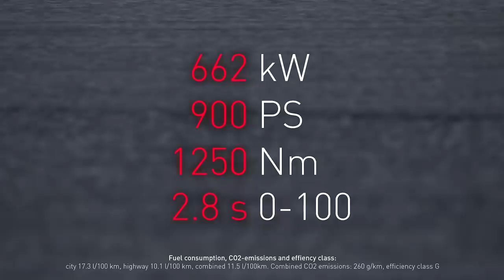SOPHIA FLOERSCH x BRABUS ROCKET 900 "ONE OF TEN" launch / limited edition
BRABUS ROCKET 900 "ONE OF TEN"
That's the new car Brabus launched some days ago. And guess what I am in the clip for the car launch. Had one complete day of filming in the north of Germany to produce that video for this amazing new car.
It's the new exclusive four-door BRABUS supercar in a limited edition of just ten vehicles worldwide. The car has a 4,5-liter twin-turbo V8 increased-displacement engine with 662 kW / 900 HP and a peak torque of 1250 Nm electronically limited to 1050 Nm in the vehicle.
0-100 km/h in 2,8 seconds, 0-300 km/h in 23,9 seconds, top speed electronically limited to 330 km/h.
Spectacular ROCKET carbon wide body and hi-tech forged wheels with 21- and 22- inch diameters.
Custom BRABUS MASTERPIECE interior design available !!
The BRABUS brand has been building high-performance supercars based on Mercedes - Benz automobiles for more than four decades. This tradition now continues logically and seamlessly under the BRABUS MASTERPIECE label with the new BRABUS ROCKET 900 "ONE OF TEN". A limited edition of just ten vehicles of this model will be built in the high-end BRABUS Manufaktur in Bottrop based on the GT 63 S 4MATIC+ .
At the heart of this BRABUS top-of-the-line automobile is the new BRABUS ROCKET 900 Biturbo V8 increased-displacement engine, which thanks to the displacement increase to 4.5 liters and a new high-performance forced-induction system delivers a peak output of 662 kW / 900 hp, it is limited in the vehicle of 1050 Nm.
In combination with the SPEEDSHIFT MCT 9-speed sports transmission and all-wheel drive, the four-seat coupe slings itself fro rest of 100 km/h in just 2.8 seconds. The car reaches 300km/h in just 23,9 seconds.
Due to the tires the top speed is electronically limited to 330 km/h.